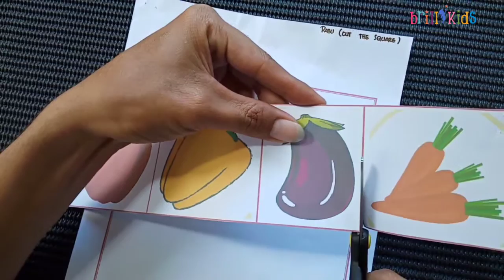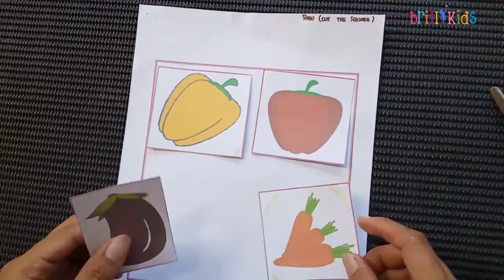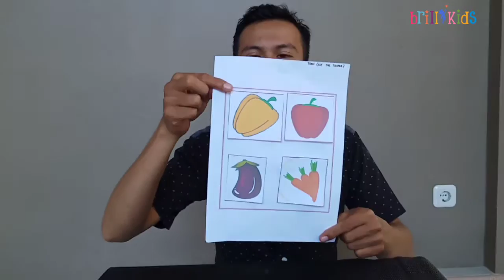Montessori || Cut the Square || By Brillikids Leadership School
Cut the square